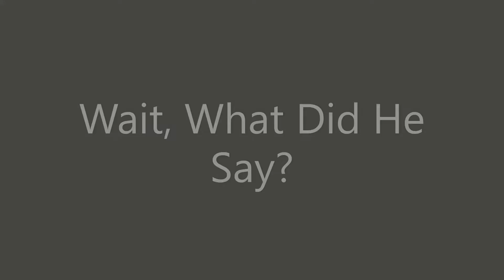"The Princess Bride" Predicts the future!!!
Just watch the video and you will see.